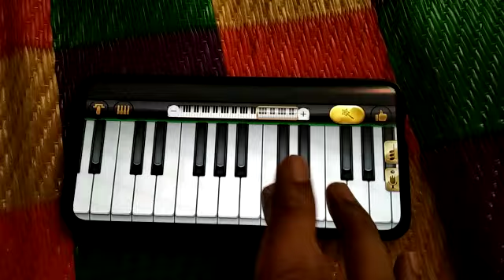kal ho na ho